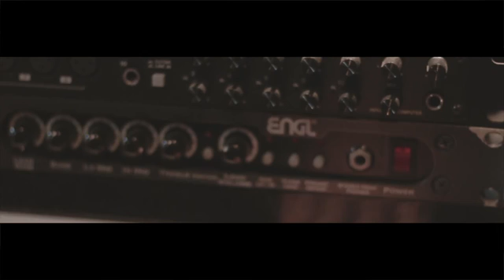A Terça - O que você diz (Single preview)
Preview da nova música de trabalho chamada "O que você diz" que sairá em breve nas plataformas digitais. (C) From Hellcords Studios.